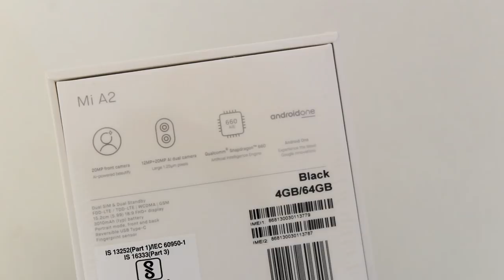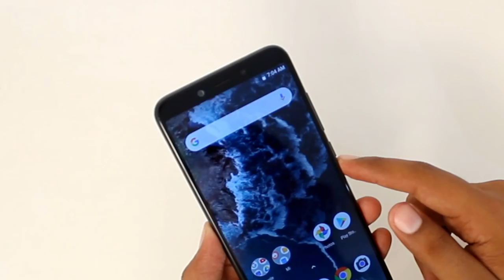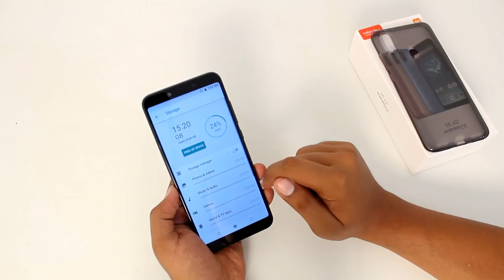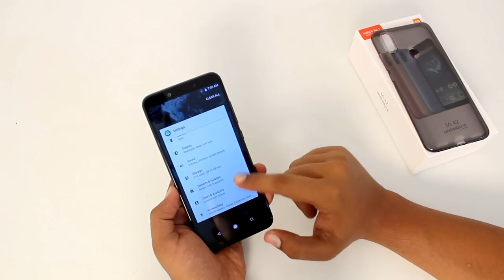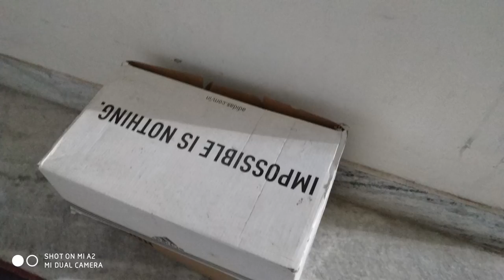Xiaomi Mi A2 Unboxing and First Impressions | Camera Samples | Retail Unit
Hey friends, this video contains the unboxing of Xiaomi Mi A2 which has recently launched in India and comes for Rs.16,999/-. This video also contains the first impressions of mi a2 and also camera samples of xiaomi mi a2.